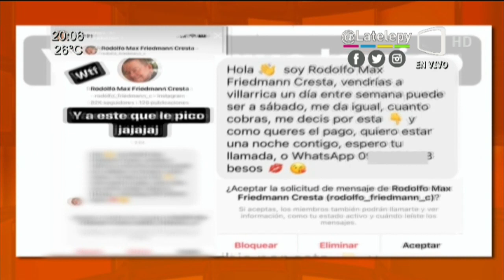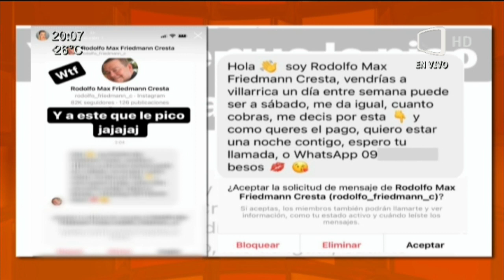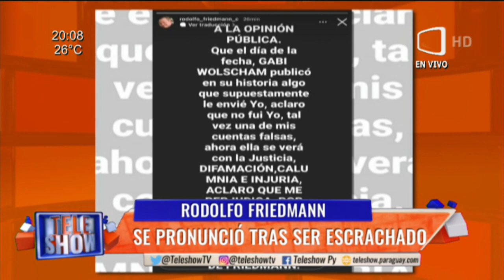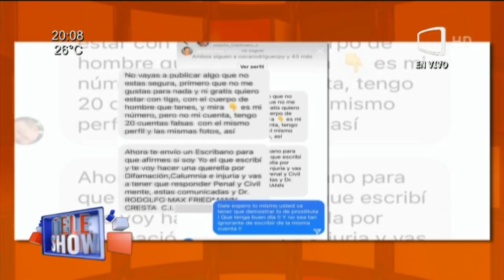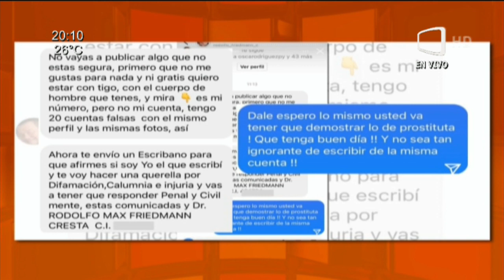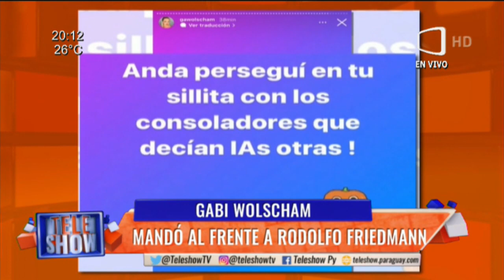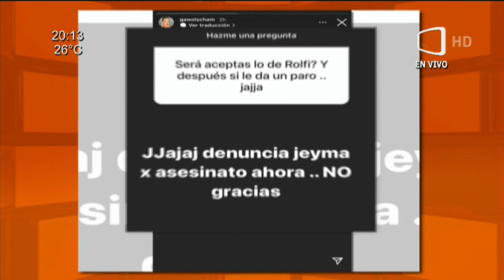Gabi Wolscham mandó al frente a Rodolfo Friedman (Padre)